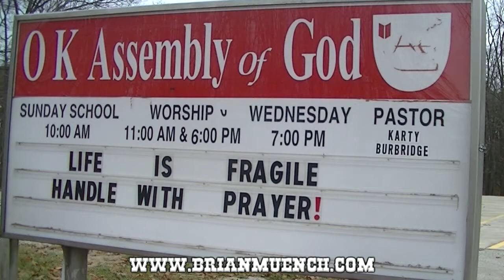Brian Muench - Fish and Whistle (by John Prine)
Brian Muench covering "Fish and Whistle" by John Prine.